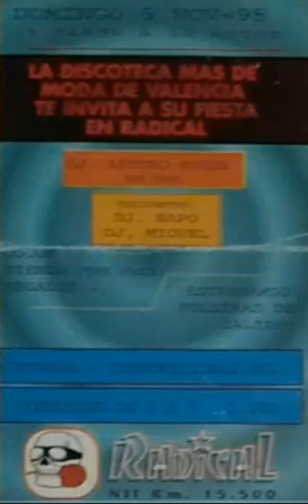((Radical)) Arturo Roger " The Face " 5-11-95